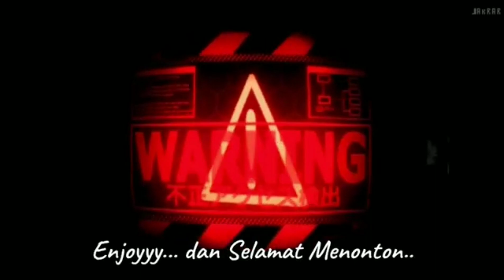Gearbox Soup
Cara membuat sup gearbox / sup tulang

1. Mula-mula rebus tulang / gearbox sehingga empuk lebih kurang 1 jam, untuk memastikan daging lembut dan tidak liat, elakkan dari mengacaunya ketika merebus

2. Kemudian panaskan sedikit minyak di dalam kuali, masukkan bawang besar, bawang putih, halia, kulit kayu manis, bunga lawang, buah pelage dan rempah kurma. Tumis sebentar dan tambahkan sedikit air. Selepas itu, tuangkan ke dalam rebusan tulang gear box.

3. Masukkan sup bunjut, perahan limau nipis, air, bali dan garam. Kacau rata dan didihkan sebentar.

4. Sup gearbox sedia untuk dihidang. Selamat mencuba!